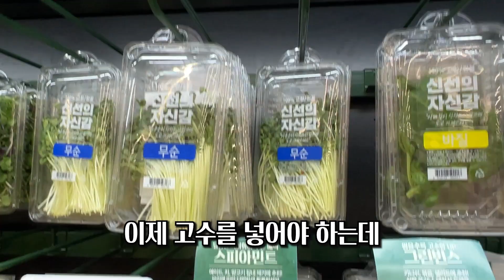한국인 85%가 좋아할 K-멕시칸 타코